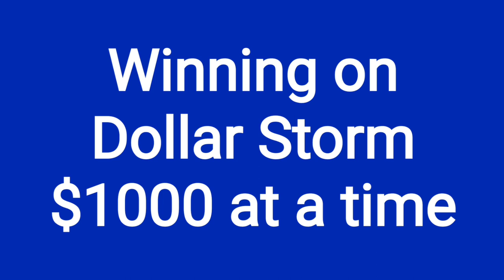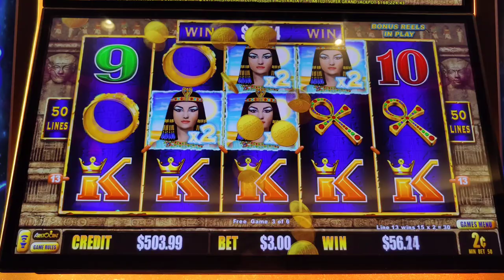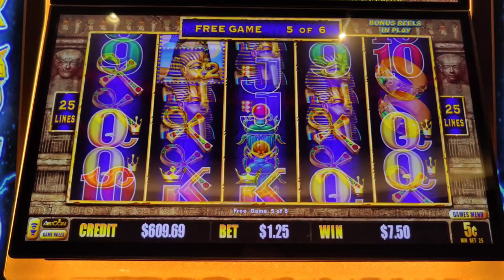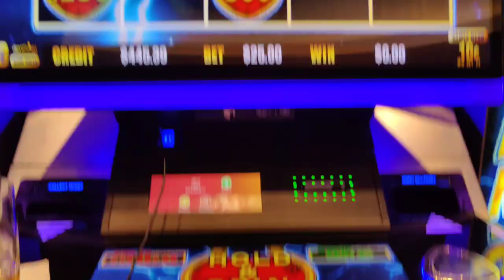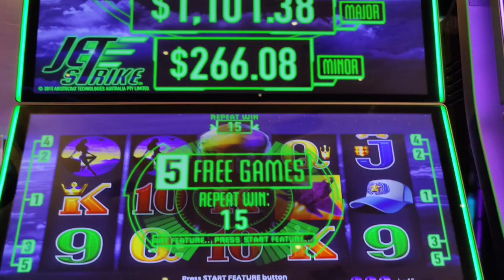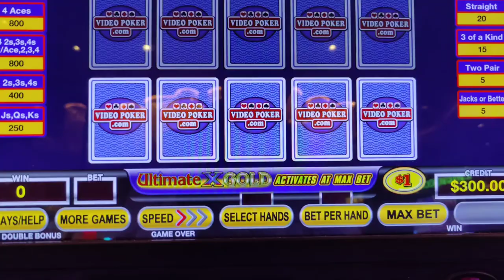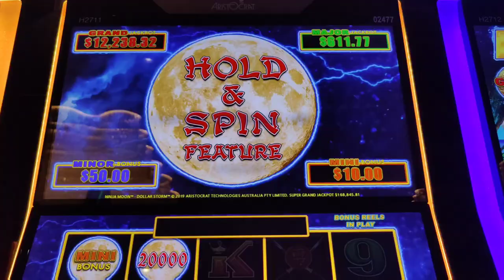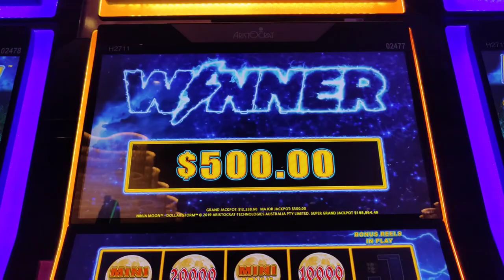Cashing Out G Notes at Hard Rock AC!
Dollar Storm was on fire at @Hard Rock AC!  Also featuring Jet Strike and Ultimate X Gold video poker.